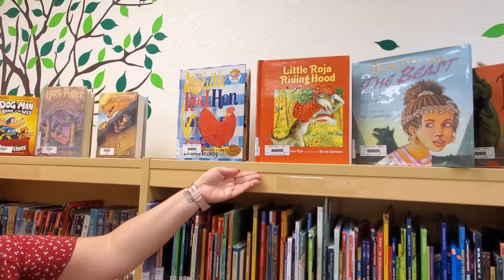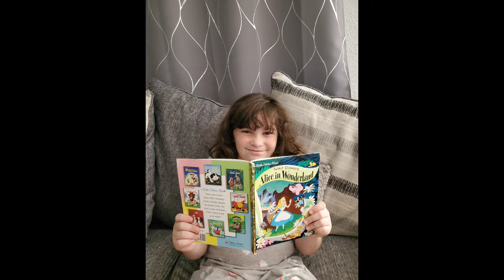Genre of the Month - September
Our Sunrise campus has started a "Genre of the Month" initiative. Here is our September edition.